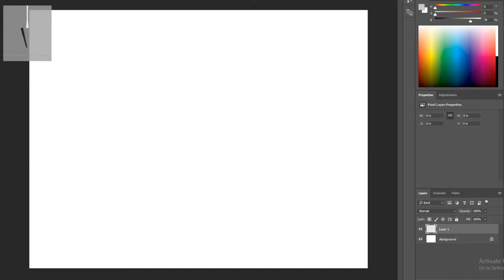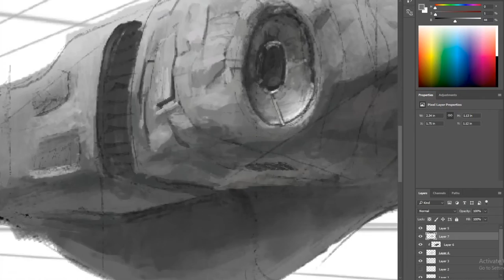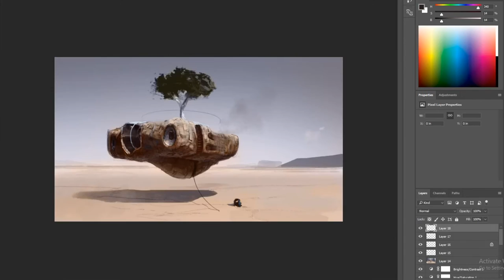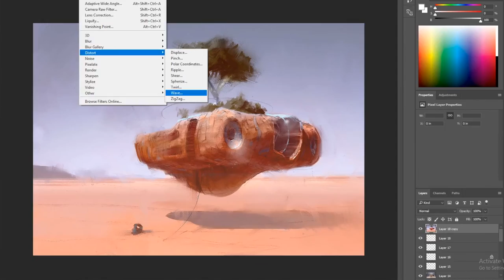Digital Painting Time-Lapse: House Boat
Practicing more organic forms in perspective/shadows and environment.